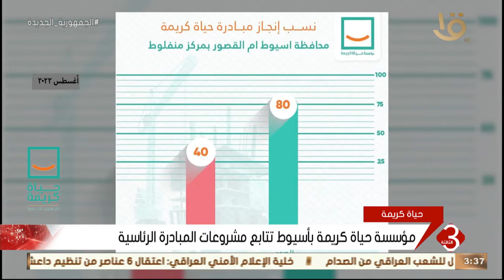نشرة الثالثة | مؤسسة حياة كريمة بأسيوط تتابع مشروعات المبادرة الرئاسية